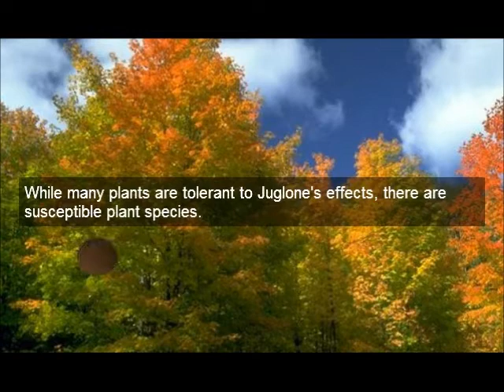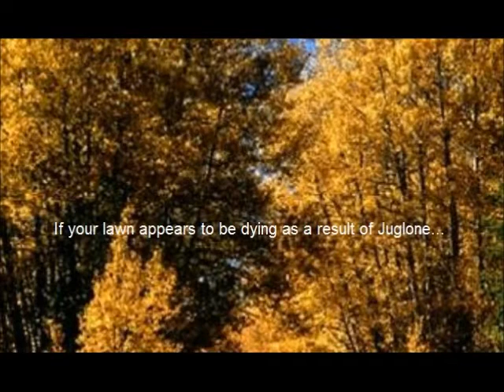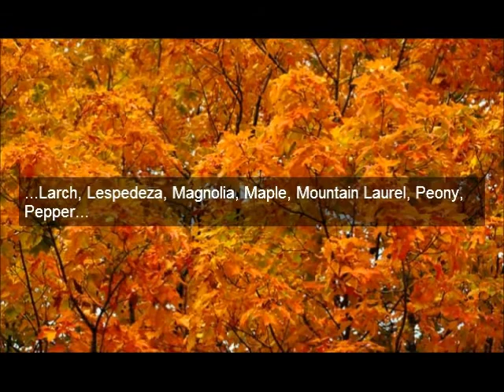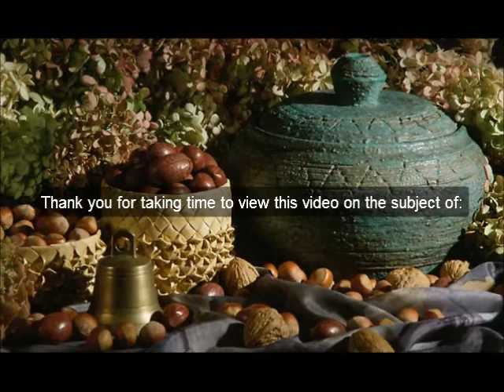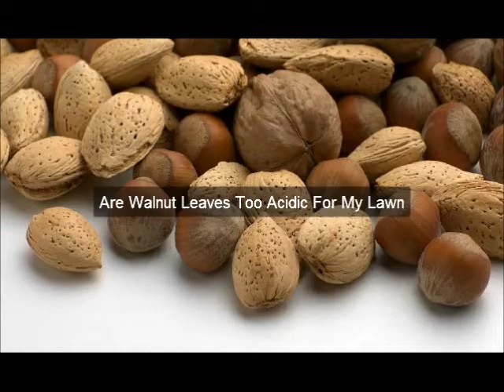Are Walnut Leaves Too Acidic For My Lawn?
provides detailed information surrounding many myths pertaining to walnut leaves and potential damage that walnut leaves can cause to a property.  Are walnut leaves too acidic for my lawn?  This video helps to address this often asked question.